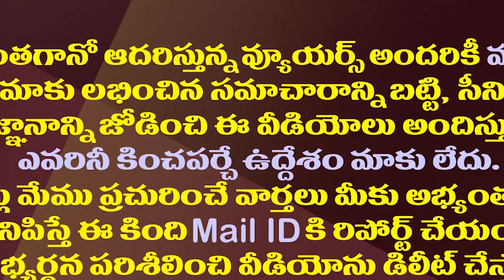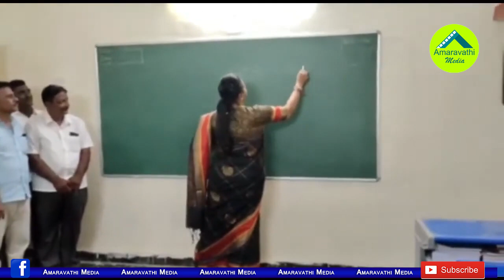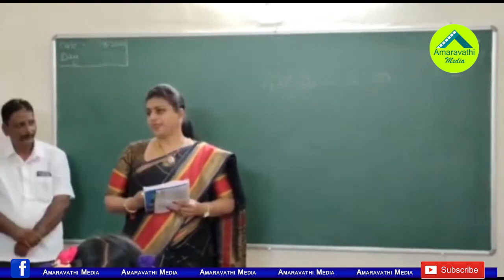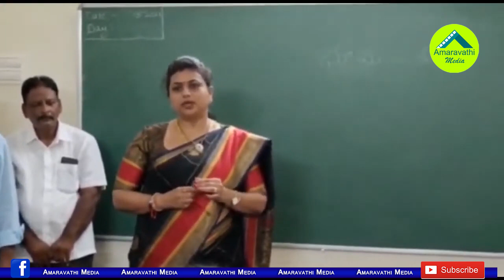స్కూల్లో టీచర్ గా మారిన ఎమ్మెల్యే రోజా | YSRCP MLA Roja Teaching In Govt School As Teacher